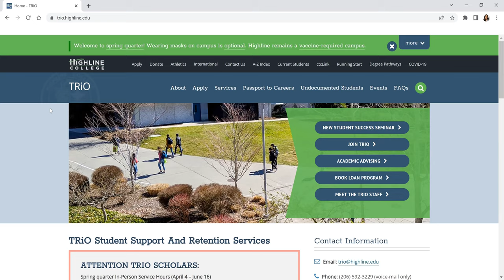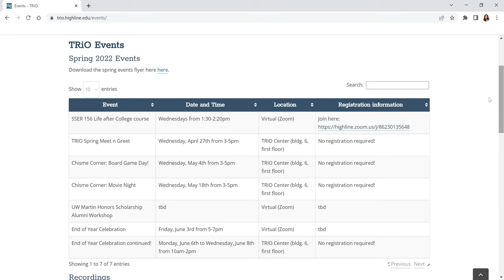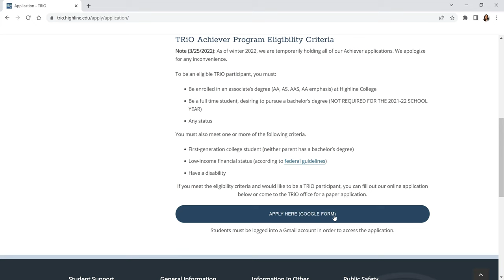An Introduction to the TRIO Program at Highline College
Learn more about the Highline College TRIO SSS program, especially adjusted services due to the online environment for 2021-22.